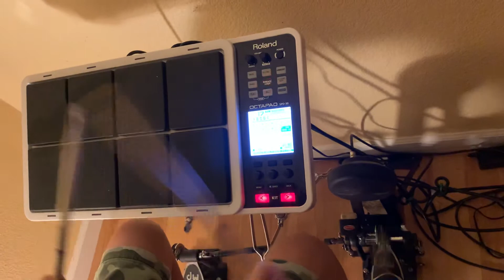Awful Things by Lil Peep, Lil Tracy Cover